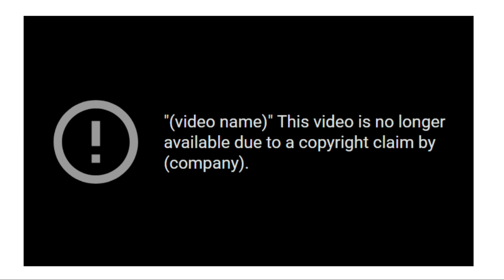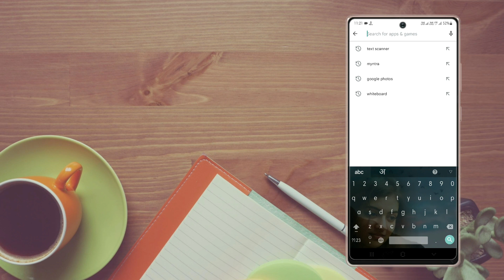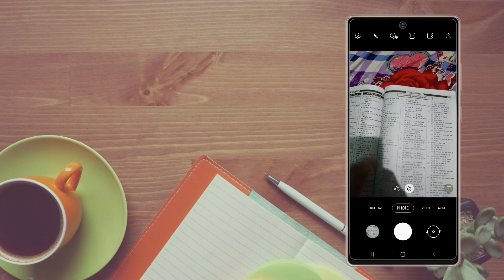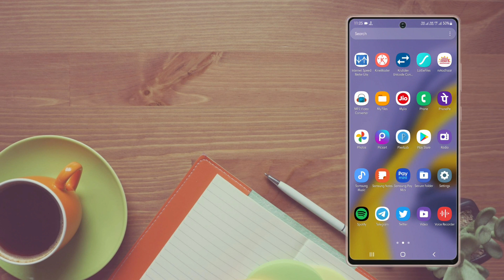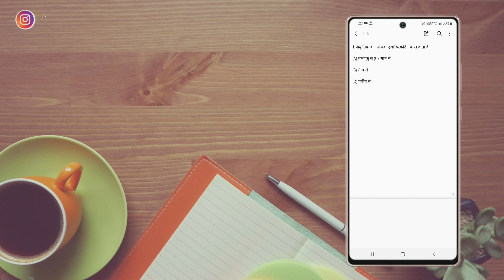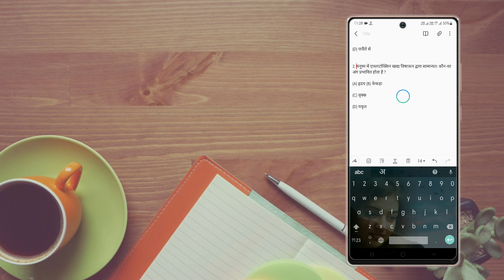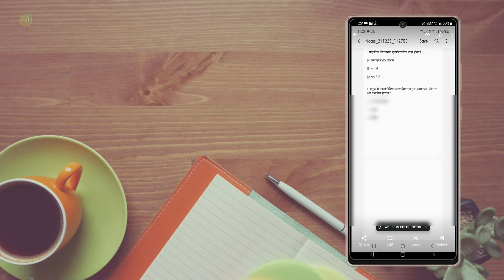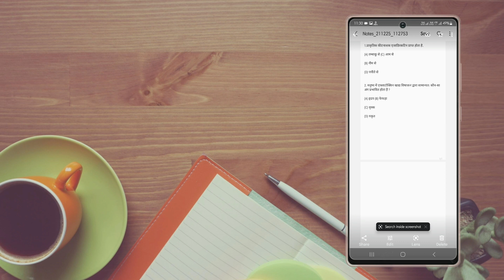book se educational video Kaise banaen ki copyright Na Aaye| educational video banane ka naya tarika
Title: book se educational video Kaise banaen ki copyright Na Aaye| educational video banane ka naya tarika

pdf video kaise banaye,
education video kaise banye,

how to make education video,
education,
how to make education videos on youtube,
how to make a video on youtube for education,
how to make educational video online,
how to make education video in mobile,
smartphone,
how to make a youtube video on your android phone,
how to make video on phone,
how to make cartoon video,
animation kaise banaye,